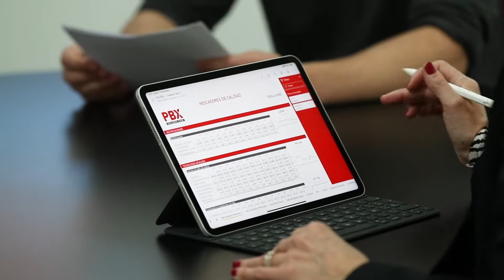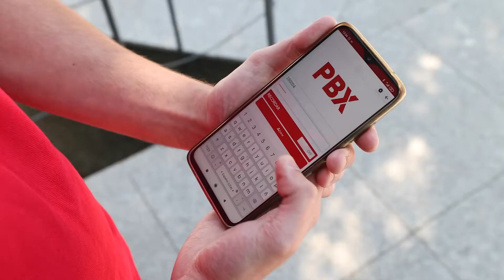María Luisa Romero, Directora General / Palibex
La directora general de Palibex, María Luisa Romero, procede del campo de la psicología empresarial y el análisis de datos y siempre ha estado ligada a los procesos de mejora en las organizaciones.

Su principal proyecto para 2022 es que el crecimiento de la Red llegue desde la premisa de la calidad. Fortalecer a las delegaciones, fomentar la formación e impulsar las nuevas tecnologías son otros objetivos que se ha marcado.

Además, María Luisa Romero confirma que Palibex seguirá incorporando nuevos destinos internacionales y se desarrollará internamente con nuevas rutas y centros de coordinación para ganar en rapidez y mejorar la rentabilidad de los franquiciados.

La directora general de Palibex considera que el trabajo en equipo será clave para lograr una meta común y confía en aprovechar el auge del sector y los grandes volúmenes que se están registrando para hacer envíos directos y ser más competitivos.